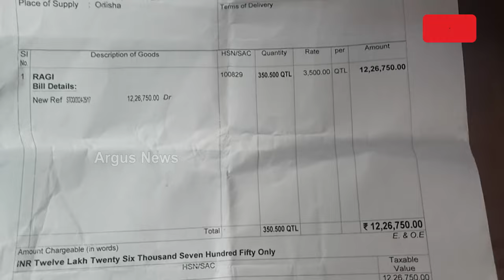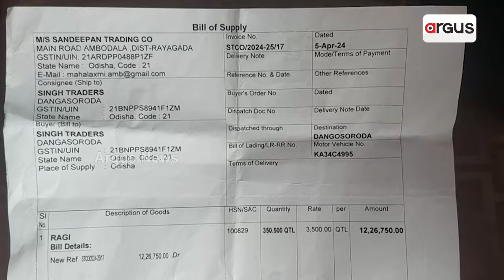ମିଲେଟ ମିଶନ ନାଁରେ ଚାଲିଛି ମହାଦୁର୍ନୀତି || Millet Cultivation scam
ଚାଷୀଙ୍କୁ ମାଣ୍ଡିଆ ଚାଷପାଇଁ ପ୍ରତ୍ସାହନ ଦେବା ଓ ଆର୍ଥିକ ସ୍ଥିତିକୁ ସଦୃଢ଼ କରିବା ନାଁରେ ମହାଦୁର୍ନୀତି ହେଉଥିବା ସାଙ୍ଘାତିକ ଅଭିଯୋଗ ହୋଇଛି I ବାହାର ରାଜ୍ୟରୁ ମାଣ୍ଡିଆ ଆଣି ଚାଷୀଙ୍କ ନାଁରେ ଲକ୍ଷ ଲକ୍ଷ ଟଙ୍କା ହଡପ ମଧ୍ୟ କରାଯାଉଛି I